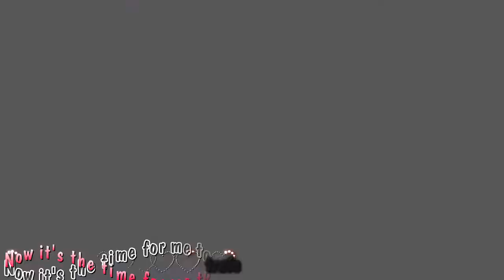[AMV] ▪Kara▪ Con đường tôi- Trọng Hiếu 《chuunibyou demo koi! Ren!》Shichimiya Satone